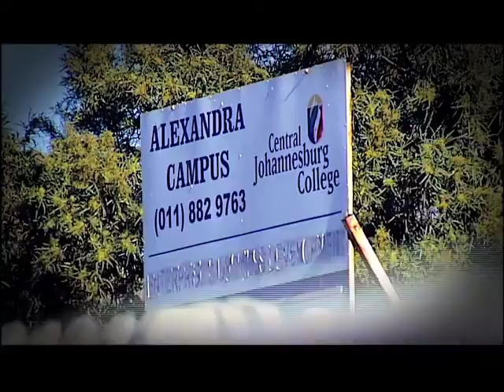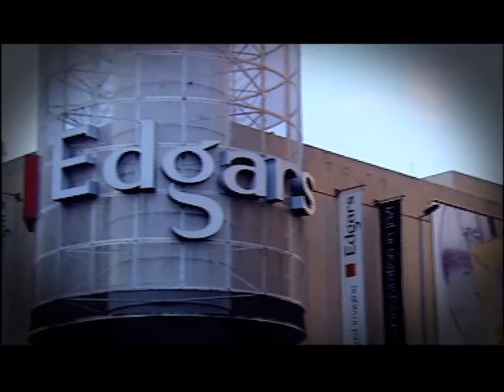Against All Odds | From Alexandra Township to Hollywood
How many South African make-up artists get to work with global celebrities?
Well, a young woman from Alexandra Township has made it happen.
Queen Motlale worked her way to the top. This trailblazer is living her childhood dream as a successful makeup artist to celebrities from all over the world.